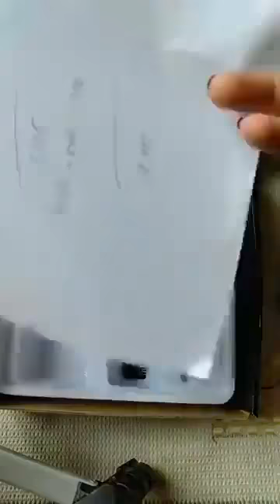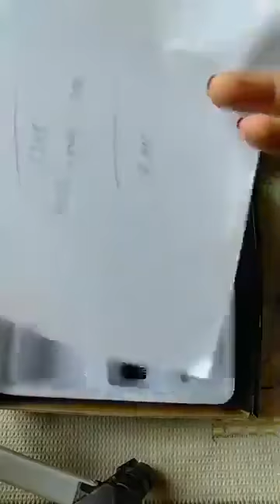10000000 176994366948355 3372790448642891364 n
tông đơ cắt tóc gia đình
xả hàng nghỉ bán chỉ còn 199k
được miễn phí ship hàng toàn quốc